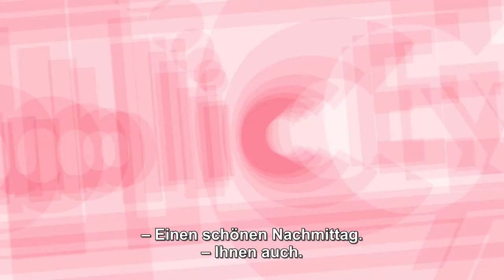Betteln für Medis: "Solange Pharmalobbyisten im Parlament sitzen, wird gar nichts passieren"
Eine Bettlerin sammelt am Paradeplatz Geld für ihre Krebsmedikamente. Die Strassenaktion in Zürich irritiert Passantinnen und Passanten und macht darauf aufmerksam, dass Gesundheit keine Geldfrage sein darf.